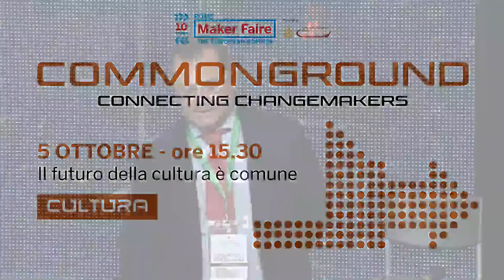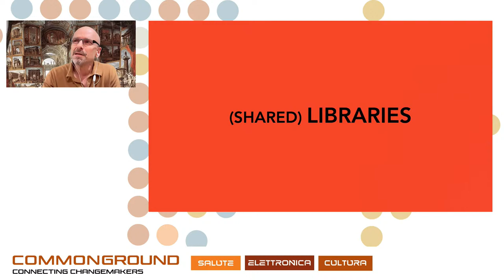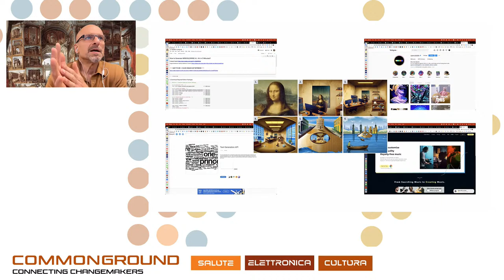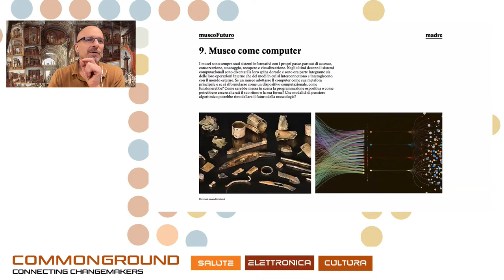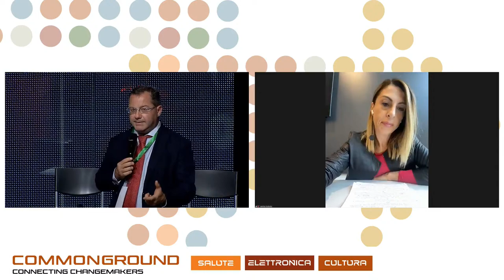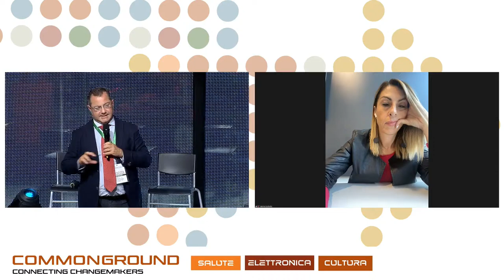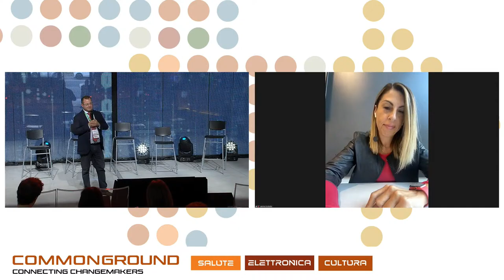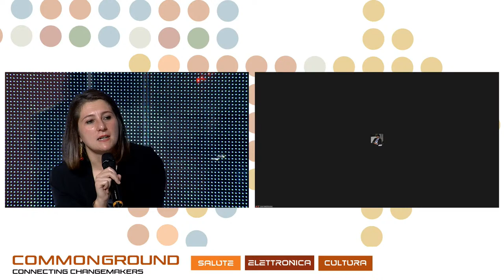COMMONGROUND – WAITING FOR MAKER FAIRE ROME - CULTURE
The future of culture is common

What does ‘culture’ mean today and what can represent the ‘commonground’ that the cultural industry needs? The session develops and stimulates reasoning on the innovation mindset in the cultural field and the impact it can have on the perceived value of culture and on the choices of use.

What would happen if we began to consider innovation as a common good, and what would it entail to treat culture and cultural production in this light?

These are just some of the many questions that will be explored in this session.

What is innovation, if not a way to keep us together? Together with Italian and international guests, we will discuss of ‘innovation mindset’: how to enable it, nourish it and let it flourish in the cultural industry – for the common good, precisely.